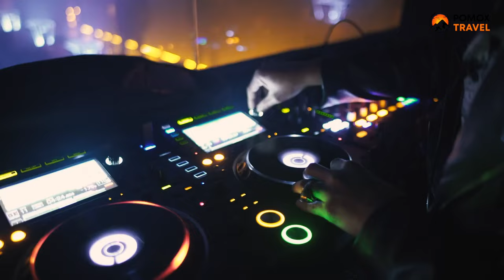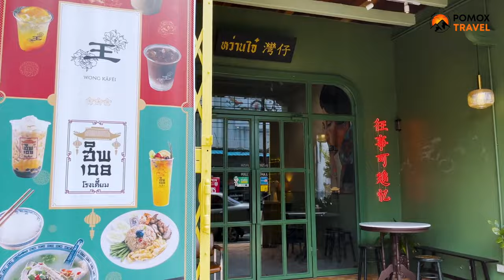Top 12 Beautiful Places To Visit in Phuket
Phuket, Thailand - Asia

We are going to discover Top 12 Beautiful Places and most Visited in Phuket Island - Thailand, as a backpacker, honeymooner, or with family, and much information about every place.

In this channel, we get you to discover the most beautiful and popular destinations for each country that you must visit, including price comparisons for anything about transportation, food, and hotels. Enjoyable activities to try, plus tips and hacks for traveling on a budget.

travel, phuket, thailand, asia, travel vlog,
phuket vlog, thailand vlog, phuket video,
thailand video, travel video, phuket island,